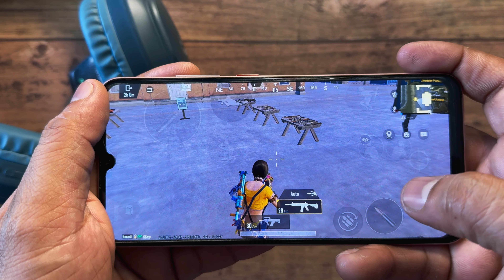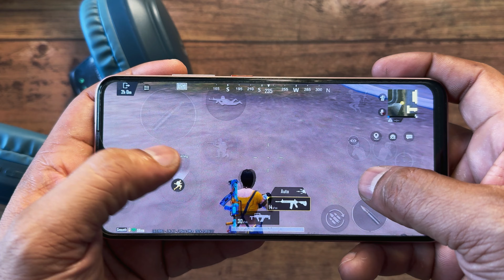Boat Rockerz 430 Headphone unboxing & Detail review⚡️40 hours playtime with 40MS low Latency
About this video; Hello Dosto Aaj mene boat Rockerz 430 Headphone ka unboxing and detail review kiya hai AGR apko video acha lge to channel ko subscribe or video ko ek like jarur krna thank you so much

• With Mic:Yes
• Bluetooth version: 5.4
• Wireless range: 10 m
• Beast Mode(40ms Low Latency): Rockerz 430 delivers synchronized visuals & sound thanks it's 40ms low latency for uninterrupted gaming sessions.
• 40mm Drivers: Level up your listening experience with the 40 mm high-performance drivers of the boAt Rockerz 430 Bluetooth Headphones.
• 40 Hours Playback: Watch the latest series, movies, and more with your Rockerz in tow. Stay entertained without charging woes for up to 40 hours.
• Bluetooth v5.4: Amp wireless comfort with Bluetooth v5.4 connectivity. Unwind to your preferred audio content without tangled wires.
• ENx Technology: Integrated with ENx™ tech, these headphones make conversations hassle-free by delivering your voice clearly no matter where you are.
• Adaptive Fit with Integrated Controls: Get heightened comfort with the snug headband even if you stream or play games for a long time. Answer or reject calls, manage the audio playback, activate the dedicated gaming mode, etc., right from your headphones using the easily accessible control buttons.

Best headphone under 1000,best headphone under 1500,best headphone under 2000,best headphone under 2500,best headphone under 3000,best gaming headphone,best calling headphone,best headphone 2024,

Buying link;